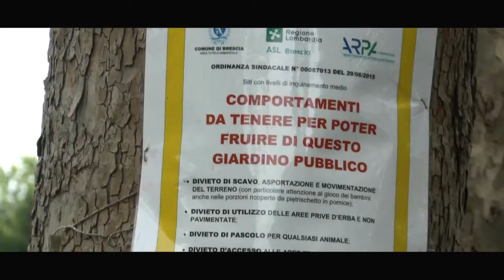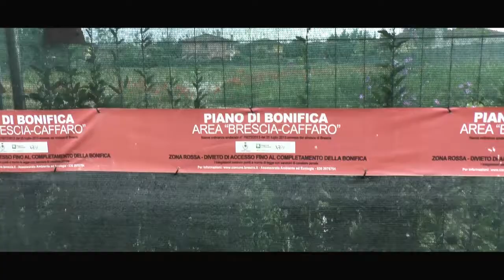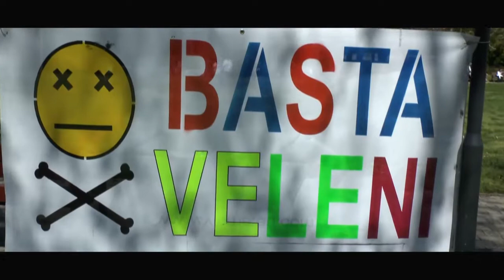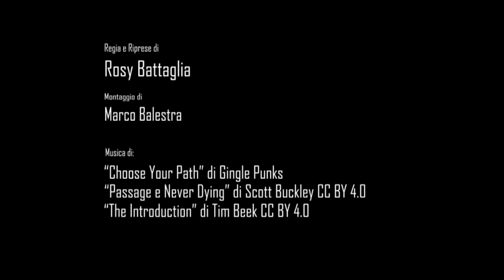StorieResilienti: Brescia 2013 - 2017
StorieResilienti: Brescia dice BastaVeleni. Il video di presentazione del progetto di informazione multimediale che prevede la produzione di due (primi) doc, utilizzando le riprese inedite girate in un reportage lungo quattro anni, un e-book con le principali storie raccolte dal progetto di crowdsourcing journalism di Cittadini Reattivi, con le prime presentazioni pubbliche a Casale Monferrato e a Brescia.

Per saperne di più e donare per sostenere la produzione dei documentari, l’ebook e le presentazioni pubbliche, vai sulla piattaforma di crowdfunding di Produzioni dal Basso

La raccolta promossa da Banca Etica prevede di raggiungere 15mila euro  entro l’8 agosto 2017, quindi guarda, condividi, dona: in questo modo potrai contribuire a dare un’altra voce alle migliaia di persone resilienti che non si rassegnano al degrado e all’inquinamento e chiedono una buona e sostenibile qualità della vita e a un progetto di informazione e d’inchiesta indipendente online dal 2013.

Regia e riprese: Rosy Battaglia
Montaggio: Marco Balestra